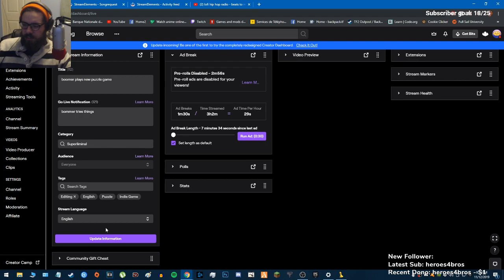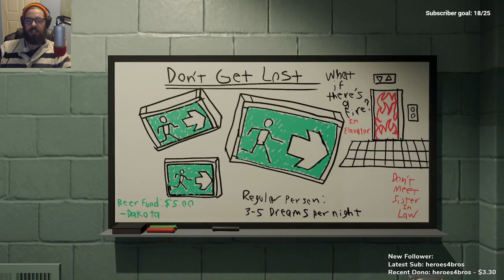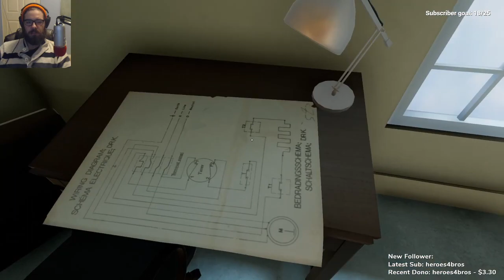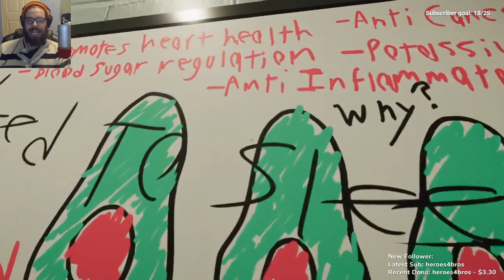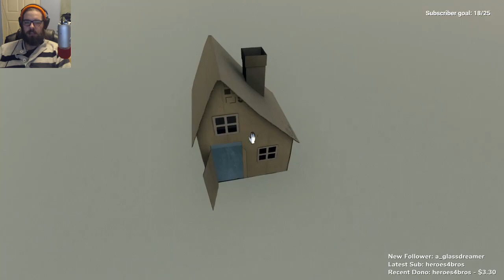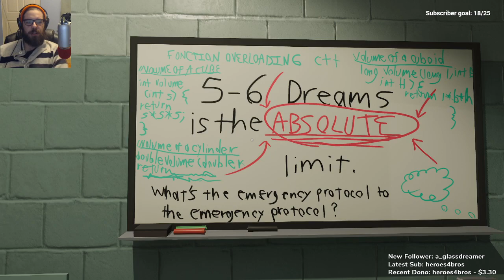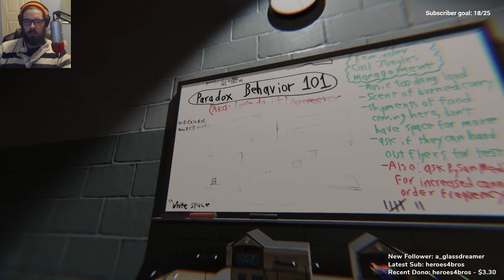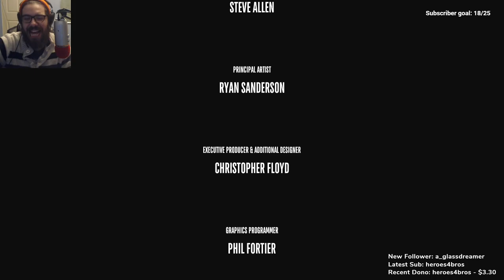boomer plays the full superliminal game